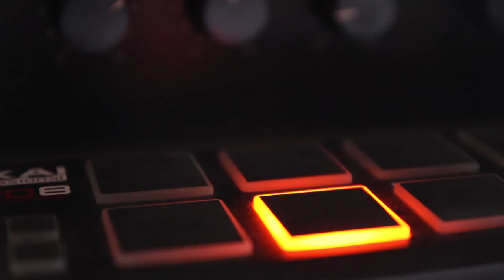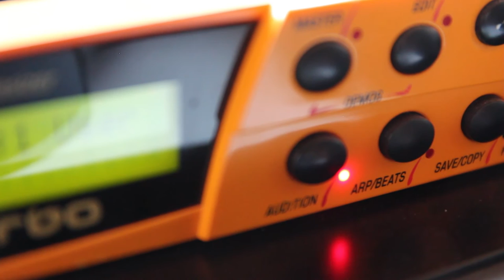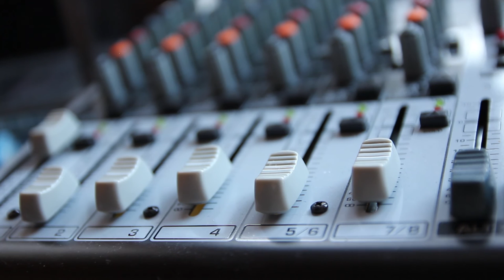EMU Xtreme Lead 1 Turbo Synthesizer Demo Video: 'Artcloud - Sunder'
Free Electronic EMU Xtreme Lead 1 Demo Music Track 'Sunder.'

"Sunder" by Artcloud is featured on his debut album "Mode" which will be released on (blue) monday 16 January 2017

Artist: Artcloud
Track: Sunder
Video: Martijn Moonen
Label: Frietboerism
Year: 2016